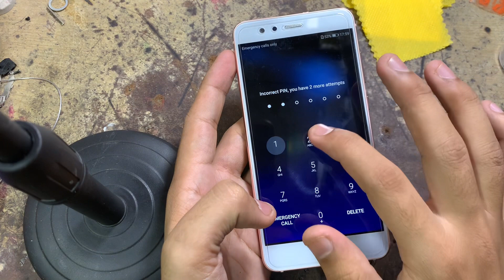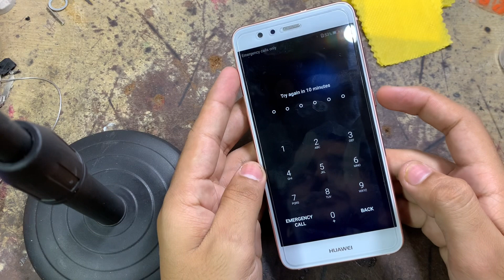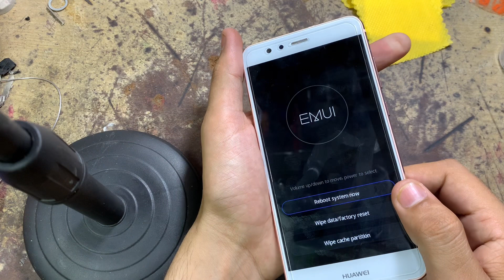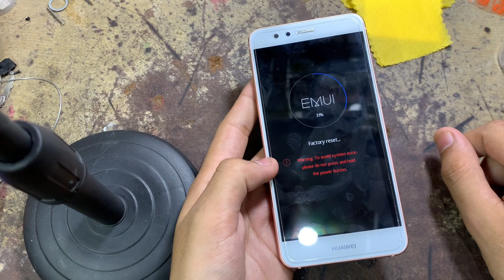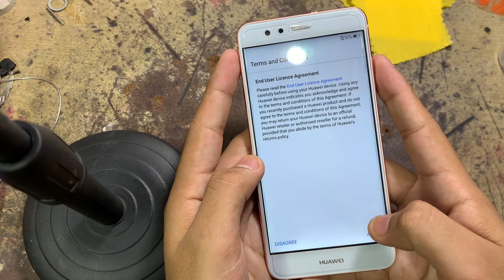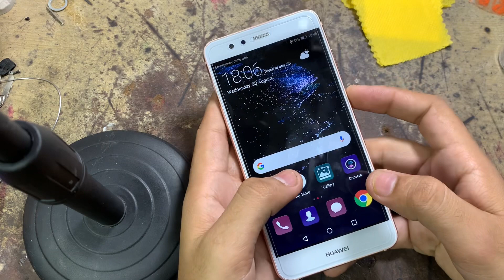Huawei P10 Lite Hard Reset | Factory Reset || Unlock Pin,Pattern,Password Lock Without PC💯✅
Hello Friends today in this video i will show u how to hard reset factory reset huawei p10 lite || Unlock pin pattern password lock without pc💯✅